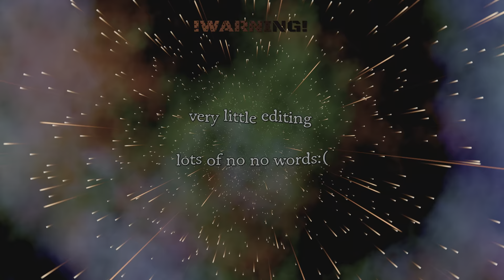Hogwarts Legacy: I told you i was gonna be a wizard and have fun:)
First episode is up and running and i havent even eaten dinner yet, heck i might even be able to upload episode 2 today aswell, sorry about the clock, im with my grandparents right now and did not take that thing into account. So it will be there the second episodes aswell, i do hope you can soldier trough as the video does get more edited later on. Thats all i had to say.